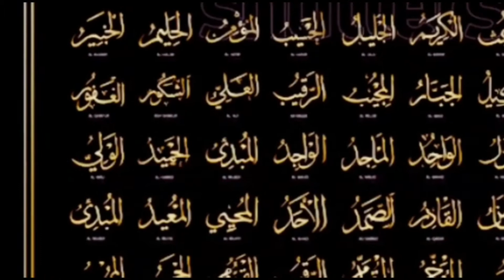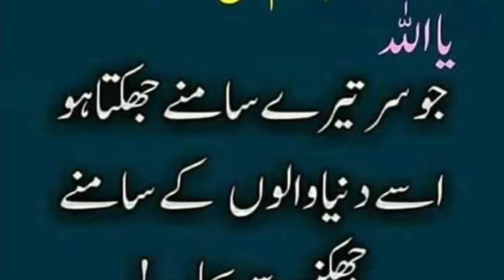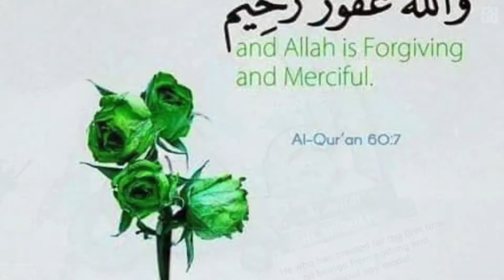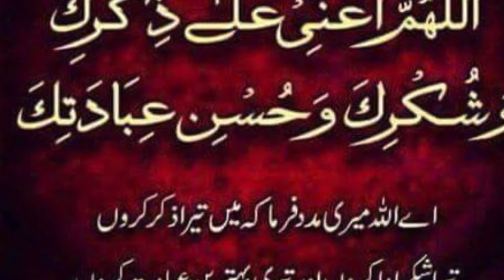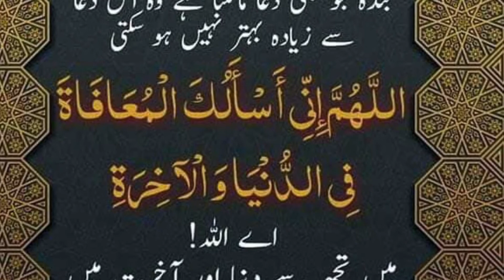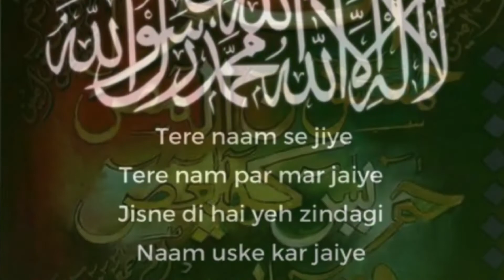ASMAULHUSNA Al Mubdi بے شک وہی پہلی بار پیدا کرتا ہے اور وہی دوبارہ زندہ کریگا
ASMAULHUSNA Al Mubdi #